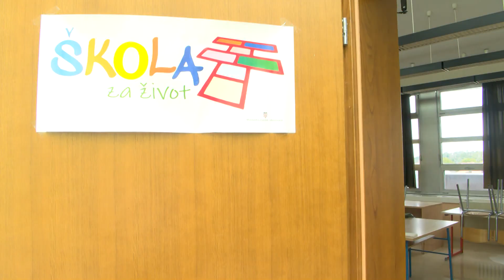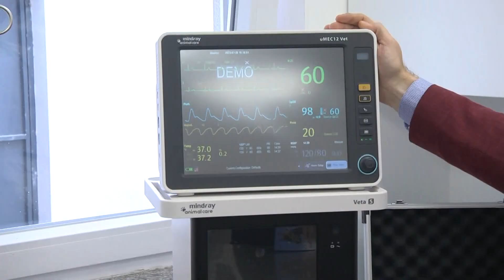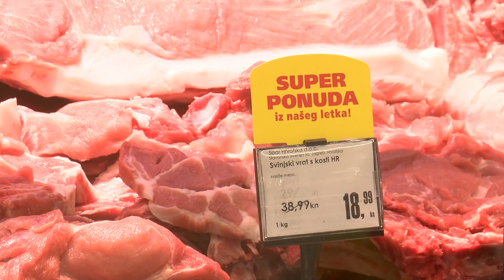26.7.2023. VIJESTI OSJEČKE TELEVIZIJE